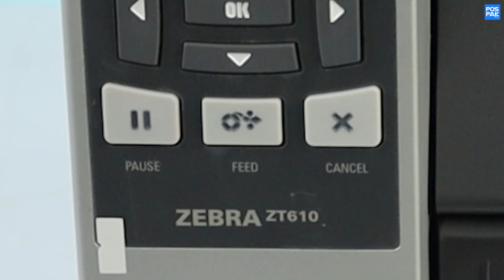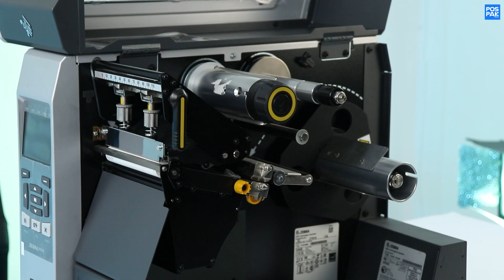ZEBRA ZT610 เครื่องพิมพ์บาร์โค้ดอุตสาหกรรม | แนะนำสินค้า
💥ลดราคาพิเศษสุด!!💥
เครื่องพิมพ์บาร์โค้ด อุตสาหกรรม
สินค้าตัวโชว์ ทุกรุ่นลดราคาต่ำกว่าทุน
ราคานี้รวมภาษีฯ 7% แล้ว
สินค้าไม่มีประกัน กรุณาตรวจเช็คสินค้าก่อนส่งมอบ
Line: @pospak
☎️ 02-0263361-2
🌎 เลือกชมสินค้าต่างๆ เพิ่มเติมได้ที่ :
"มีเจ้าหน้าที่พร้อมให้บริการทันที บริการจัดส่งสินค้าทั่วประเทศ"